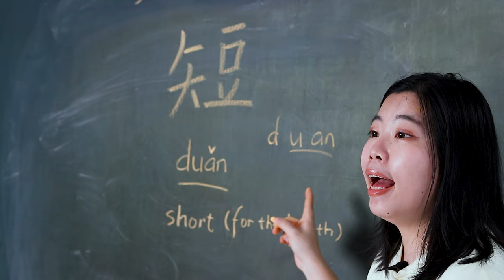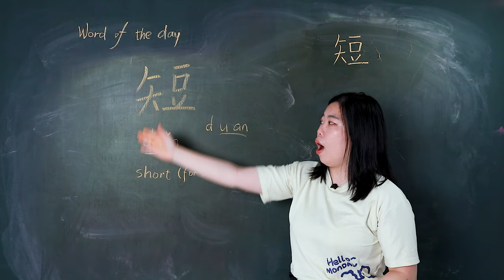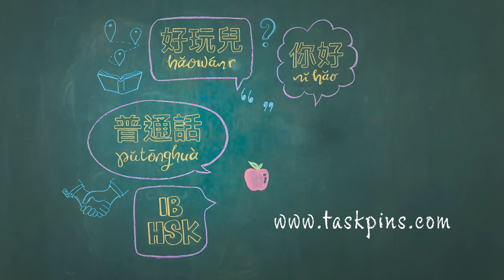Duàn 短 Short In Length - Chinese Word of the Day 每日一词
Duàn 短 is a word you will be taught in HSK level 3 and is an intermediate level word. In this video for Duàn 短 short in length - Chinese Word of the Day 每日一词, you will learn how to pronounce it, how to use it, and how to write the simplified Chinese character.

Eg 这条路很短。 It’s a short path.